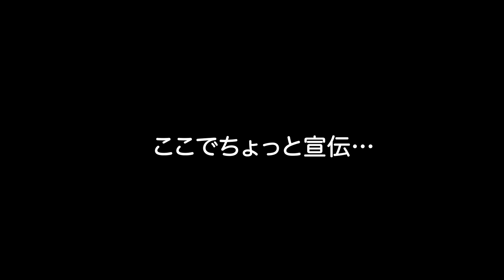レコ屋何処にある？ #5 ディスクユニオン下北沢編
最寄りの駅からレコード屋までの道のりを案内するだけの動画
「レコ屋何処にある？」
第５回は「ディスクユニオン下北沢」をご紹介します。

●アナログリリース情報
12月13日発売

・COWBOY BEBOP LP-BOX
VTJL-17～27（7 タイトル 11 枚組 BOX）　¥35,750(tax in)

・TANK! Gold COWBOY BEBOP
VTJL-15～16　（2枚組）　￥6,050（tax in）

・The Real Folk Blues Legends COWBOY BEBOP
VTJL-28～29　（2枚組）　\6,050（tax in）

・Songs for the Cosmic Sofa COWBOY BEBOP
VTJL-30（２枚組） ¥4,400(tax in)